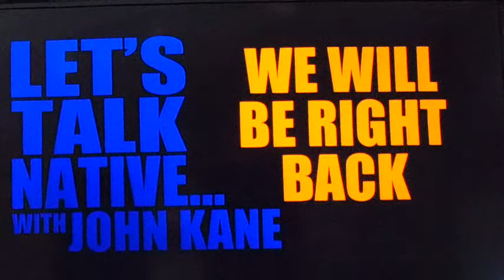Let's Talk Native... with John Kane September 7, 2019